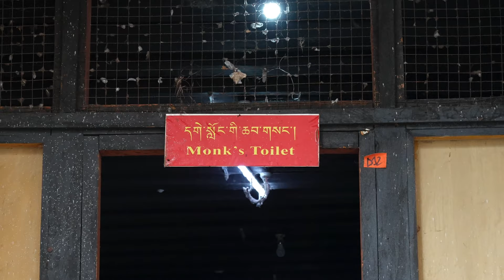2023-10 - Paro, Bhutan - Monastery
Paro, Bhutan
Next stop on our sightseeing was the impressive fortified monastery on a hill above the town. Before going into the fortress we were fascinated by the large beehives hanging under the roof. In the upper courtyard our guide told us the story of how a Tibetan monk established the monastery. From the lower level we visited a large prayer room with a Buddha sculpture (we were not alloed to take photos or video of). The view from the terrace, overlooking the Paro valley, was breathtaking.